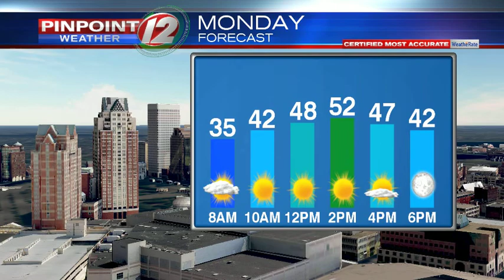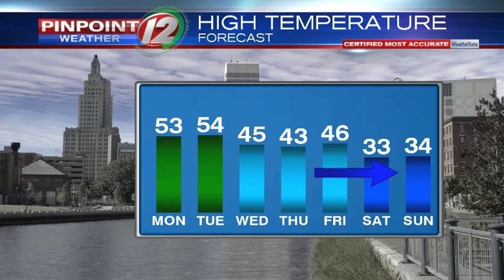Weather Now: Milder Air for the Beginning of the Week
Weather Now Update from T.J. Del Santo on 2/3/19:  Milder Air for the Beginning of the Week